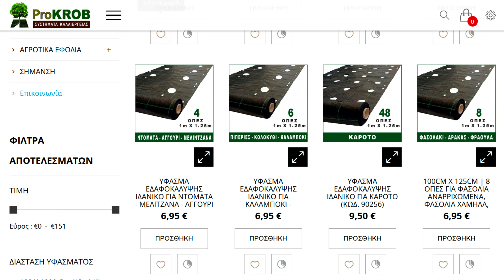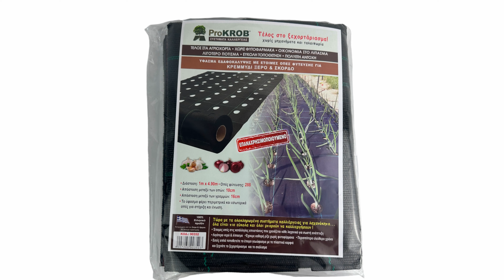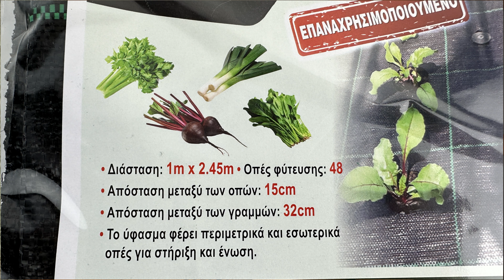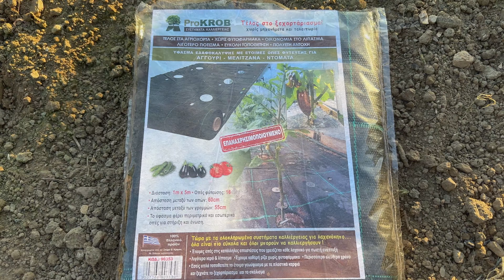ΤΕΛΟΣ ΤΟ ΞΕΧΟΡΤΑΡΙΑΣΜΑ ΜΕ ΥΦΑΣΜΑ ΕΔΑΦΟΚΑΛΥΨΗΣ PROKROB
Στον λαχανόκηπό μας, το μεγαλύτερο πρόβλημα είναι τα ζιζάνια, τα οποία πρέπει να αφαιρούμε τακτικά, αφιερώνοντας πολύ χρόνο. Τα ζιζάνια απορροφούν τα θρεπτικά συστατικά από το έδαφος, επηρεάζοντας αρνητικά την παραγωγή μας.

Η εδαφοκάλυψη της ProKROB διαθέτει έτοιμες οπές φύτευσης και στήριξης, διευκολύνοντας τη διαδικασία για τους καλλιεργητές. Αυτό εξοικονομεί χρόνο και προσπάθεια, αφού δεν χρειάζεται πλέον να γίνονται μετρήσεις και χαράξεις στο ύφασμα.

Το ύφασμα εμποδίζει την ανάπτυξη ζιζανίων, εξαλείφοντας την ανάγκη για φυτοφάρμακα. Αυτό διατηρεί τις καλλιέργειες υγιείς και μειώνει το κόστος και την επιβάρυνση στο περιβάλλον.

Επιπλέον, η εδαφοκάλυψη επιβραδύνει την εξάτμιση του νερού, διατηρώντας την υγρασία στο έδαφος για μεγαλύτερο διάστημα. Αυτό σημαίνει λιγότερα ποτίσματα και οικονομία νερού. Το έδαφος διατηρεί τα θρεπτικά συστατικά του, μειώνοντας την ανάγκη για λίπασμα.

Το ύφασμα προσφέρει επίσης προστασία από ακραίες καιρικές συνθήκες. Το χειμώνα προστατεύει τις ρίζες από τον παγετό, ενώ το καλοκαίρι διατηρεί το έδαφος δροσερό, δημιουργώντας ιδανικές συνθήκες για την ανάπτυξη των φυτών.

Η εδαφοκάλυψη της ProKROB είναι έτοιμη προς χρήση και εύκολη στην τοποθέτηση. Κατασκευασμένη από ελληνικό πολυπροπυλένιο με βάρος 100-110gr ανα τετραγωνικό, είναι ανθεκτική και επιτρέπει τη διείσδυση του νερού, διευκολύνοντας το πότισμα. Οι καλλιεργητές μπορούν να τη χρησιμοποιούν για 7-10 χρόνια χωρίς να ανησυχούν για τη φθορά της.

Στην πράξη, έχει φανεί ότι η χρήση του υφάσματος εδαφοκάλυψης οδηγεί σε ταχύτερη ανάπτυξη των φυτών, όπως παρατηρήθηκε στο βίντεο με τα κρεμμύδια.

Το κόστος των υφασμάτων εδαφοκάλυψης διαφοροποιείται ανάλογα με το μήκος και το είδος της καλλιέργειας. Επισκεφτείτε το site της εταιρείας ProKROB για να βρείτε το κατάλληλο ύφασμα  εδαφοκάλυψης για την καλλιέργειά σας.

ΤΗΛ.: 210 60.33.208 - ΚΙΝ.: 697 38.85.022

Μην ξεχάσετε να επισκεφτείτε και το ώστε να ενημερώνεστε για ό,τι καινούργιο κυκλοφορεί στον αγροτικό τομέα!